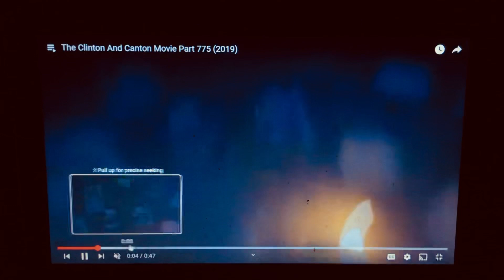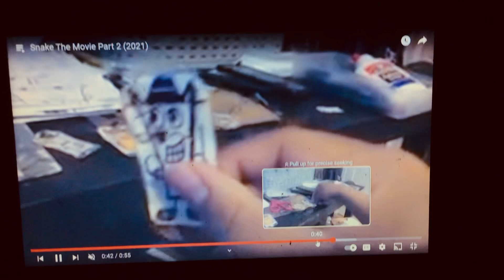Explosion Movies 2019-2023 - Joseph Saba / Stewart Winter / Edward Miller